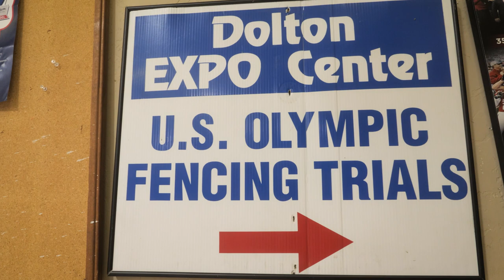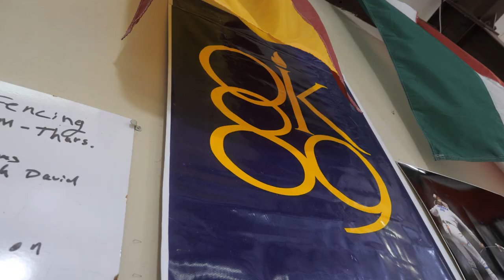Pulp Fencing | OKC Fencers Club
Fencing has never looked this cool. The Oklahoma City Fencers Club rocks.

Watch @oklahomanewsreport ​ Friday nights at 7 pm on OETA for our beautiful closers!